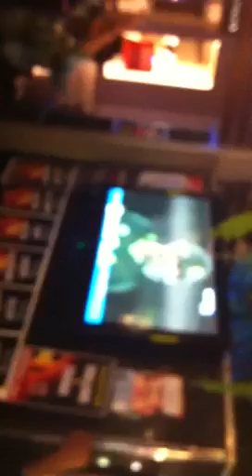Final moments india v Pakistan in Brisbane